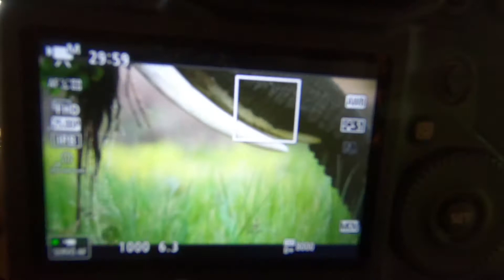Elephants at Track and Trail River Camp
Track and Trail River Camp. Safari lodge on the Luangwa River in Zambia.
Wildlife safaris in South Luangwa National Park
No fences - Raw African Nature
Ensuite Chalets - Campsite with pool and sundeck overlooking the Luangwa River.